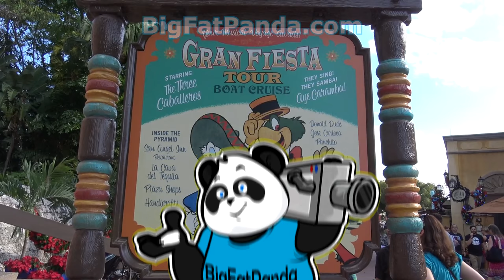NEW Three Caballeros - WIDE & CLOSE UP views - Audio Animatronics - Gran Fiesta Tour - Epcot Mexico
After 35 years on world tour, three historic Audio-Animatronics® figures have returned home to Walt Disney World Resort. Originally premiering in the Mickey Mouse Revue attraction at Magic Kingdom Park on October 1, 1971, and later performing in the same attraction at Tokyo Disneyland, the memorable Panchito, José Carioca, and Donald Duck figures appeared today in the grand finale of Gran Fiesta Tour Starring the Three Caballeros at Epcot.